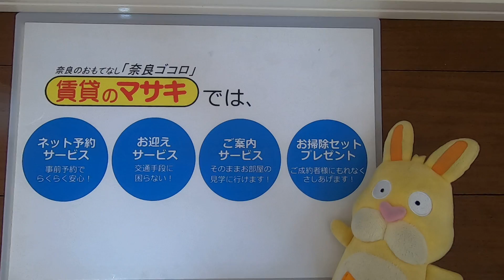【ルームツアー】サン・ルイス｜奈良市奈良駅賃貸｜賃貸のマサキ｜Japanese Room Tour｜007701-3-2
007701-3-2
奈良県奈良市神殿町582-1にあります評判の良い間取りの1LDK～2LDK賃貸アパート【サン・ルイス】の物件紹介動画です。

【最寄り駅】
近鉄難波・奈良線「近鉄奈良」駅 バス14分 「神殿」 停歩5分
関西本線「奈良」駅 バス7分 「神殿」 停歩5分

【主な設備】
エアコン/フローリング/オートロック/モニター付きインターホン/BSアンテナ/宅配ロッカー/ガスキッチン/システムキッチン/カウンターキッチン/下駄箱/ウォシュレット/追い焚き/浴室乾燥/自転車置き場/給湯/シャワー/カードキーシステム/シャッター雨戸/ﾊﾞｽ・ﾄｲﾚ別/室内洗濯機置場/ｳｫｰｸｲﾝｸﾛｰｾﾞｯﾄ/室内物干し/ｲﾝﾀｰﾈｯﾄ使い放題/複層ガラス/防犯カメラ/独立洗面台